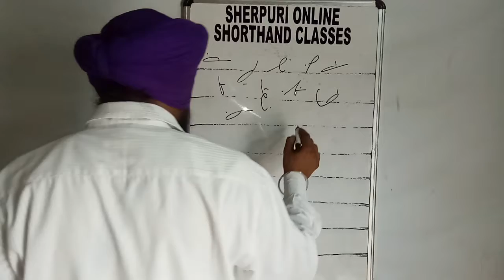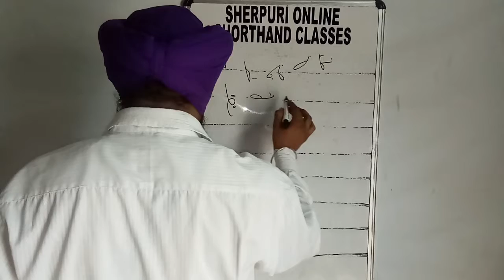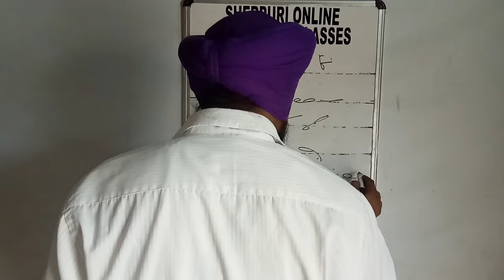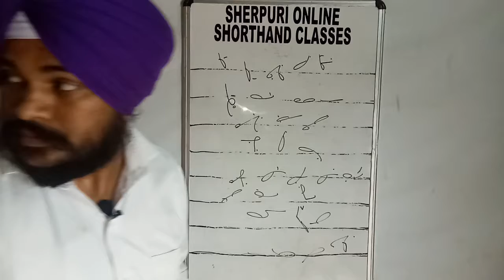ਅਭਿਆਸ 30-31 Shorthand Punjabi Tutorial For Beginners By Sukhwinder Sherpuri